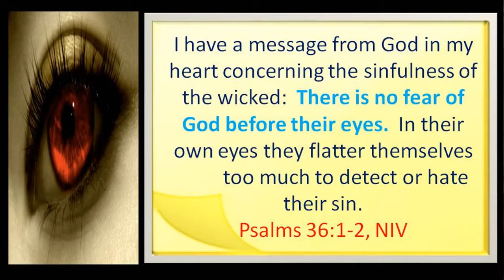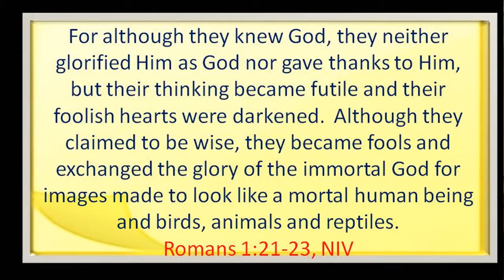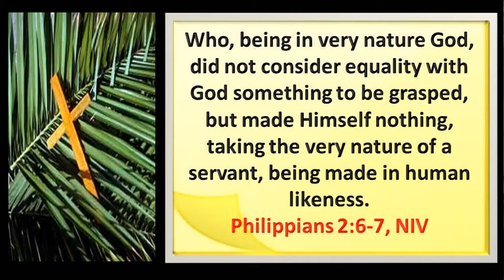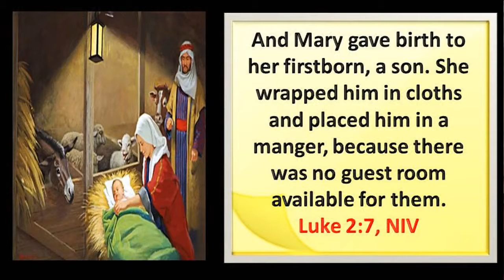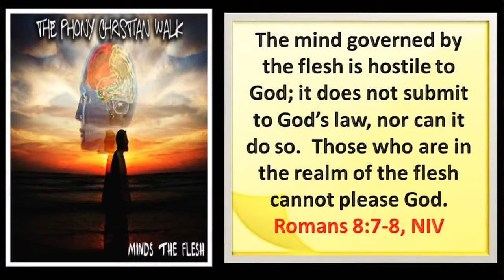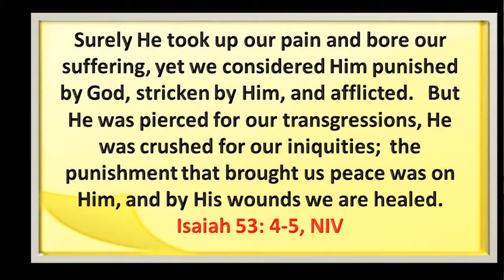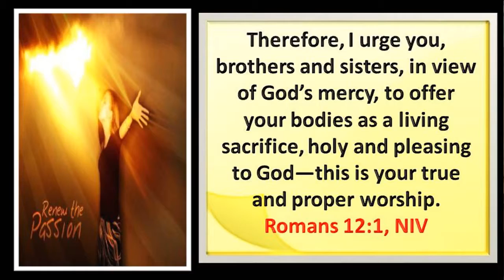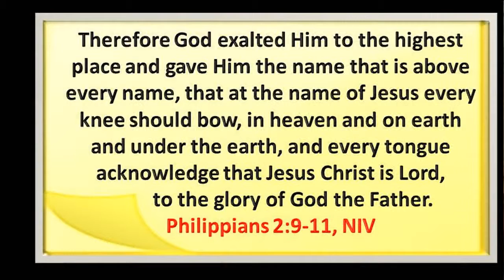Our Jesus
Hillgrove Baptist Church December 23rd Service